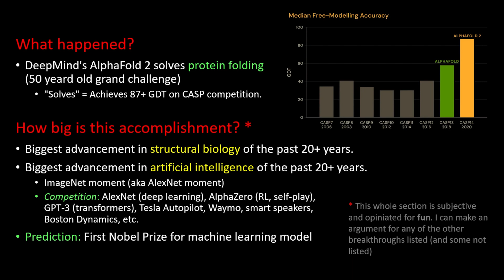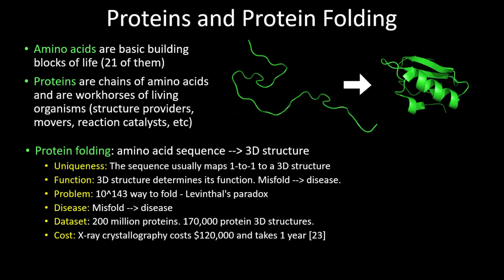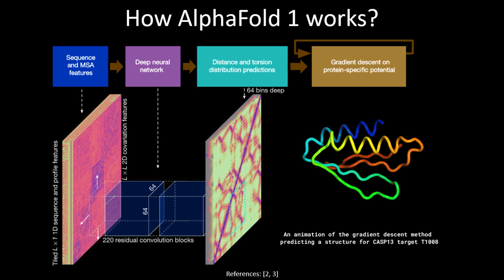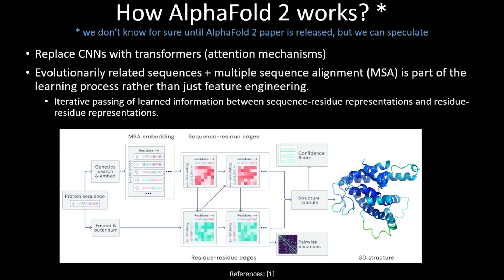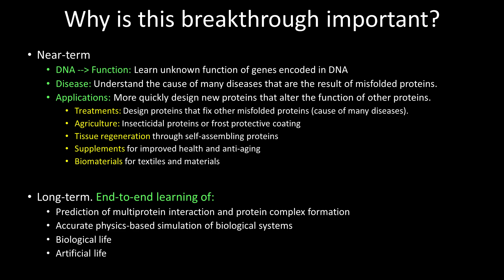DeepMind solves protein folding | AlphaFold 2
A quick video on the basics of DeepMind's AlphaFold 2 breakthrough.

OUTLINE:
0:00 - What happened?
1:03 - How big is this accomplishment?
4:39 - Proteins and amino acids
5:17 - Protein folding
8:26 - How AlphaFold 1 works
9:45 - How AlphaFold 2 works
12:09 - Why is this breakthrough important?
13:19 - Long-term future impact